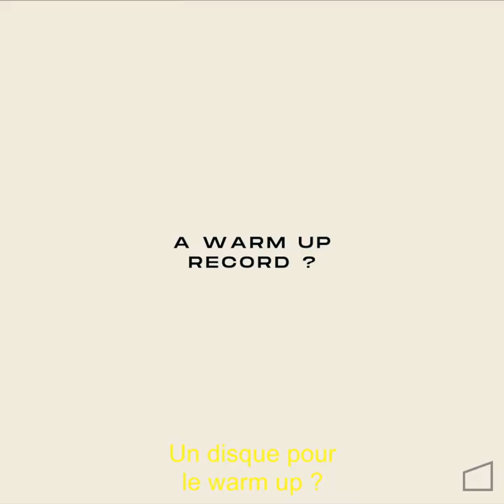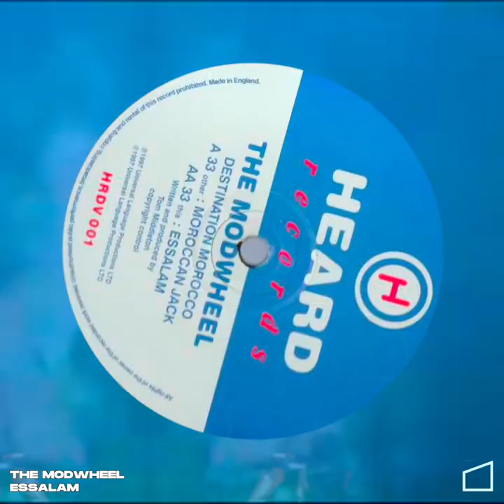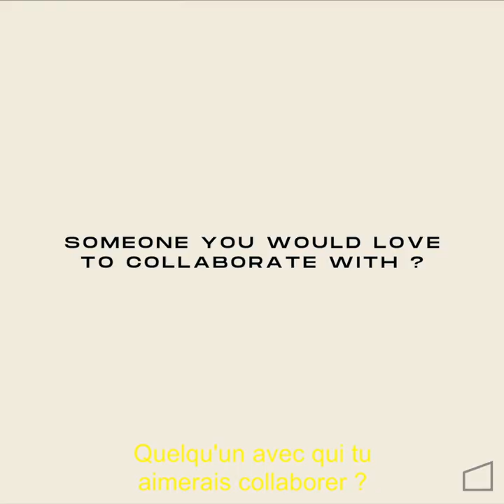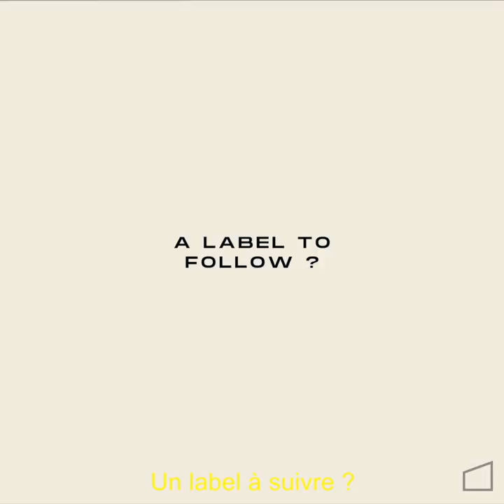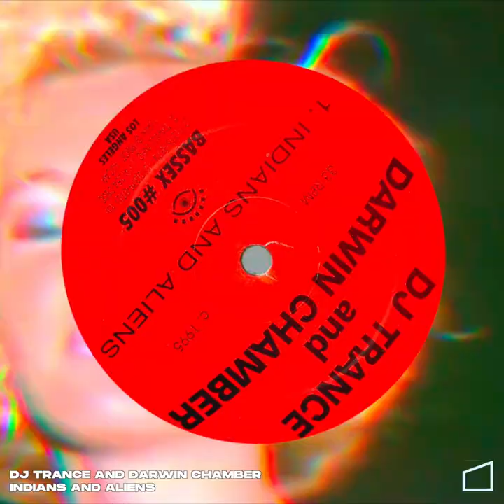Dans Le Bac : Lola Haro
Discover Belgium local talents and rising artists throughout special episodes of our mini-serie Dans Le Bac.

For this third episode the young and talented Lola Haro brings us directly inside her vinyl Bag.

La Cabane
Chaussée de la Hulpe 182c
1170 Watermael-Boitsfort
Brussels - Belgium

Interstate - Get Down (Original Mix)
Interstate - KH Mid Kool (Original Mix)